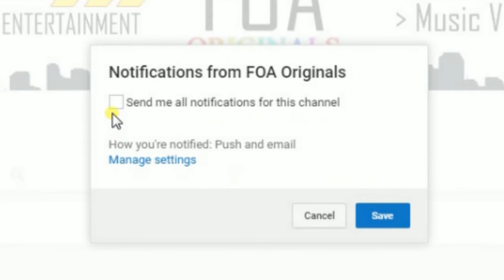When You Finally Decide to Talk To Your Crush | FOA Originals [FOA Vines]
This is what happens if you are late in proposing a girl. Hit Thumbs Up if You Enjoyed this Video.

Tags: FOA Vines. Comedy Video. Funny Scenes. Laughing Colors. Funny Video.